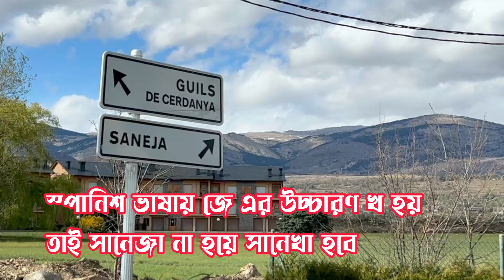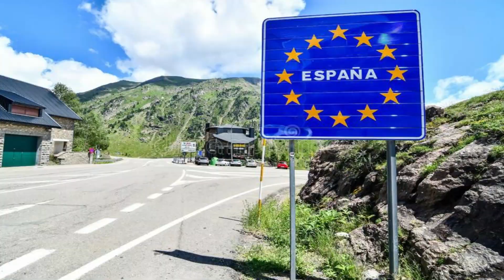Beautiful saneja। France and Spain border। friendly trip to Beautiful place of spain ।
saneja is one of the most beautiful place in catalunia spain. in this video i tried to show beauty of saneja to my audience.